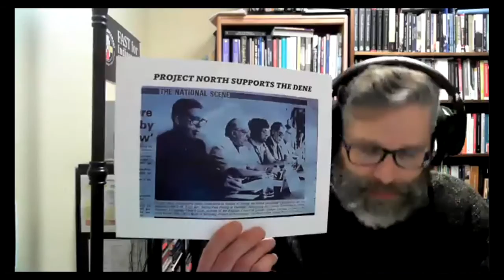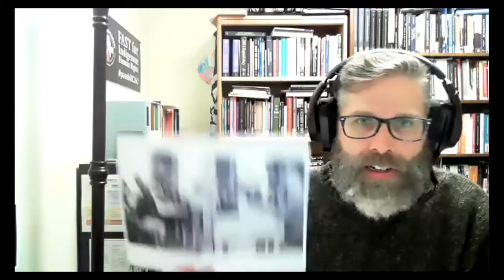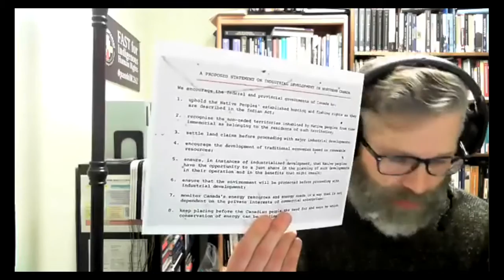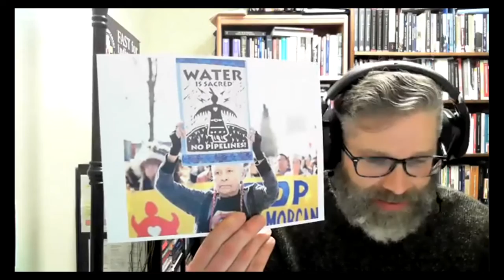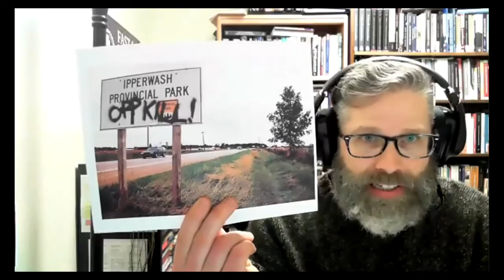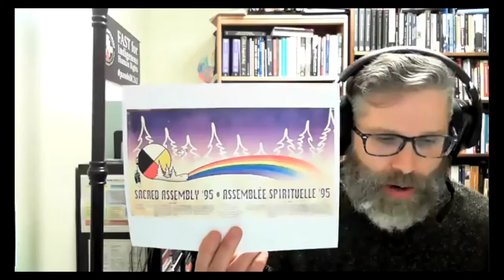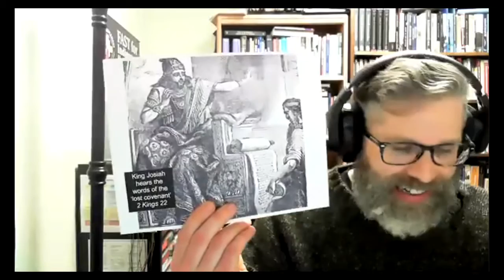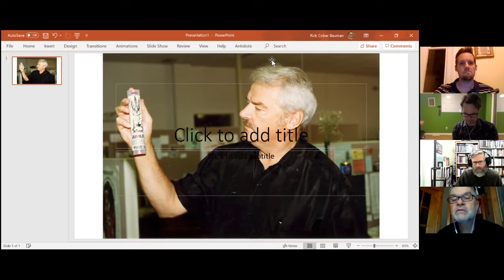Treaty as Sacred Covenant - Rick Cober Bauman and Steve Heinrichs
Egg Salad at the Court House! The Case of the Lost Document! Hear these stories and more...

The MCEC Truth and Reconciliation Working Group has launched a year-long online story-telling series centred on covenants made, broken and renewed.
This series will include Indigenous and Mennonite Settler voices.